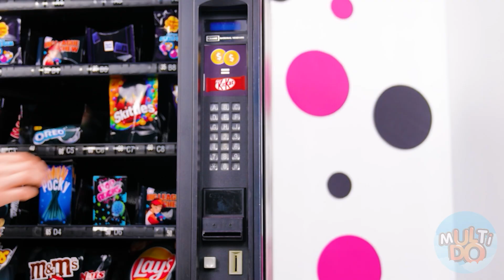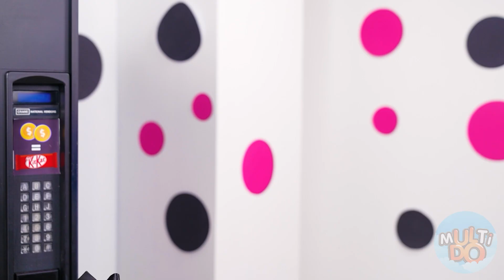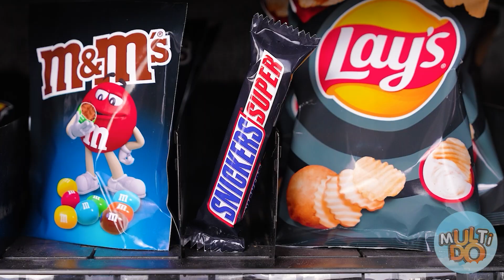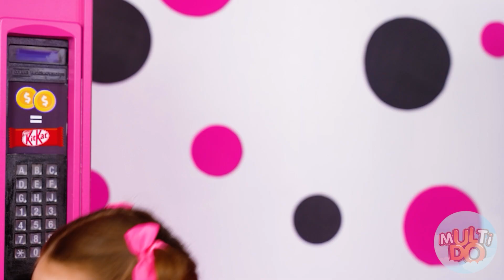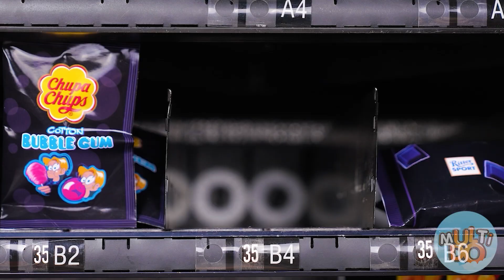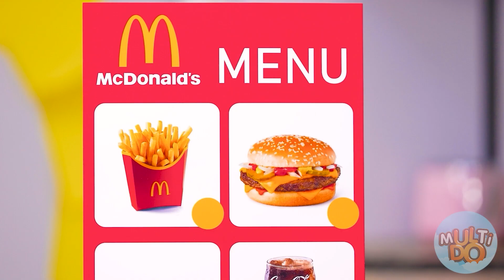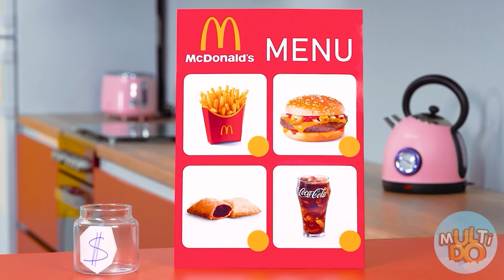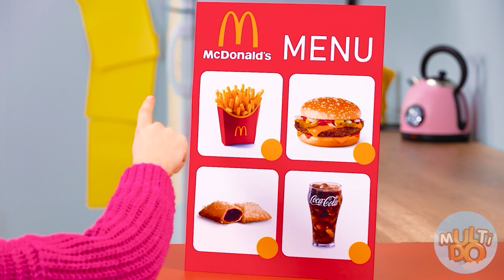Distributeur Automatique Défi | Situations Amusantes par Multi DO Challenge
Tous les héros sont rassemblés, ce qui signifie qu'un nouveau défi amusant nous attend !